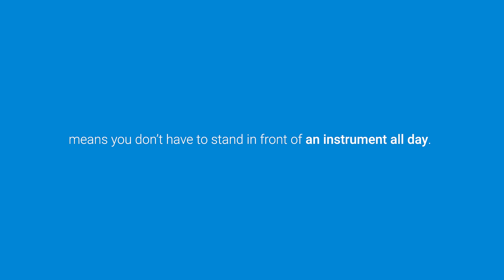Life in a metals lab can destroy your social life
Agilent can stop a QC failure ruining your day